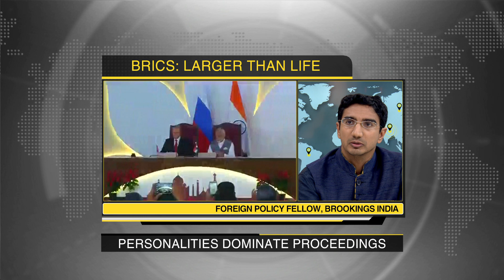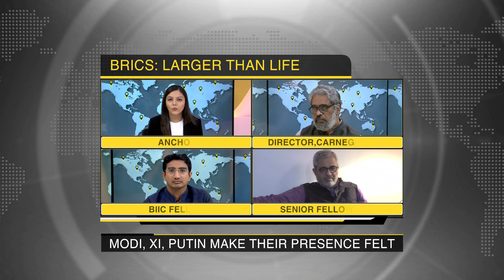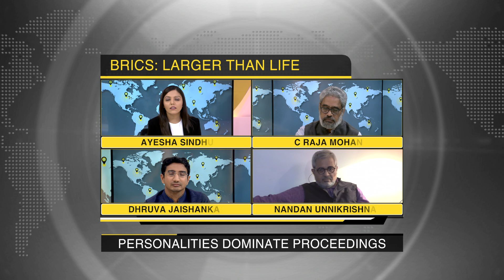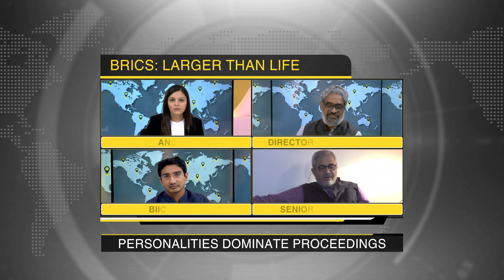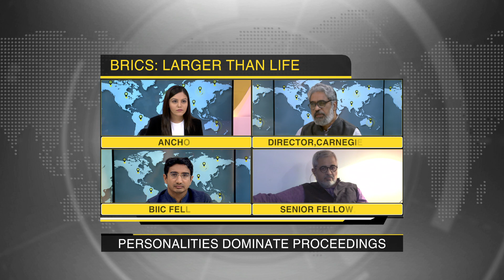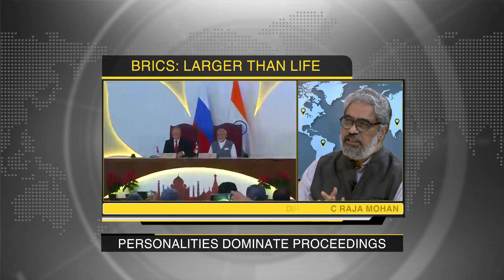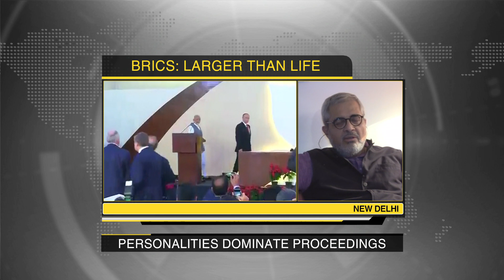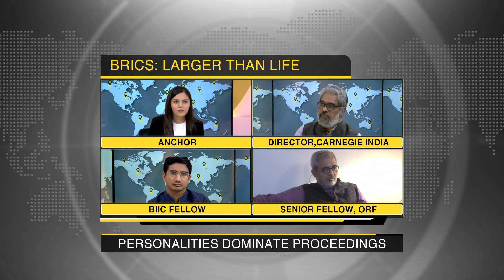PERSONALITY DRIVEN POLITICS AT BRICS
C Raja Mohan, Nandan Unnikrishnan And Dhruva Jaishankar weigh in on three larger than life personalities that took centre stage at the 2016 BRICS summit in Goa.